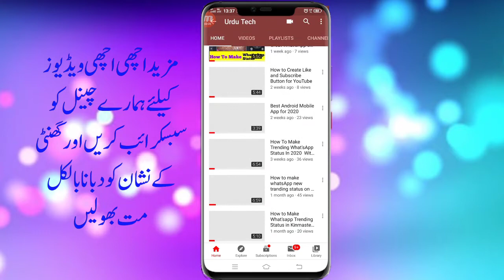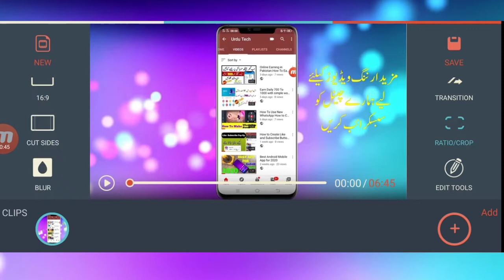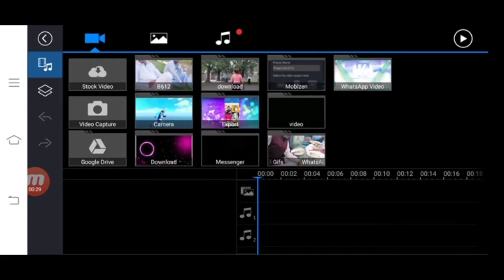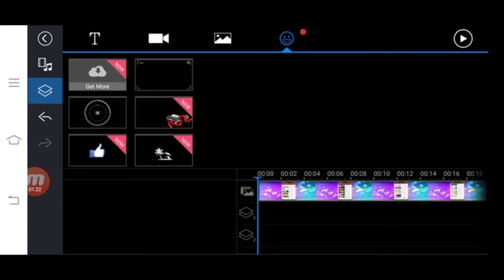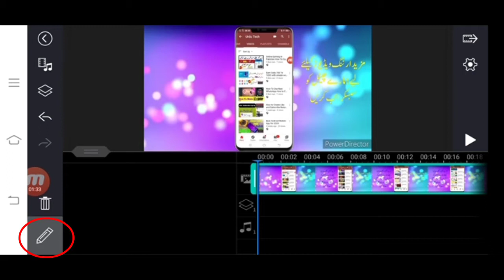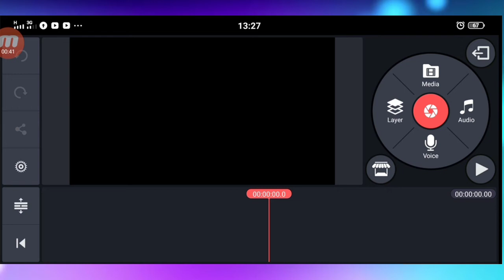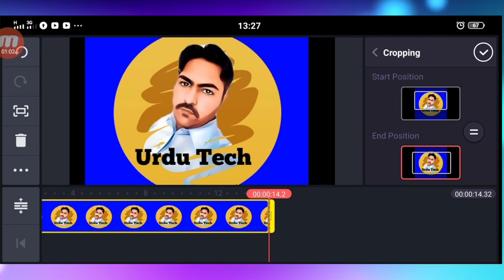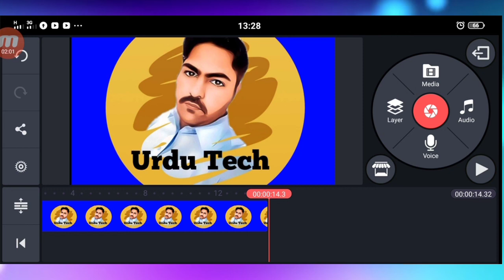Top 3 Professential Video Editing Android Apps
Hello Friends
Friends aaj ki is video mein main aap Logon ke liye 3 Aisi application Lekar Aaya hun Jiska zariy aap video editing master Ban sakte hain bahut hi zabardast application hain in main sy koi bhe ap video editing k liy use ker sakty hain

More videos about editing

Filmorago